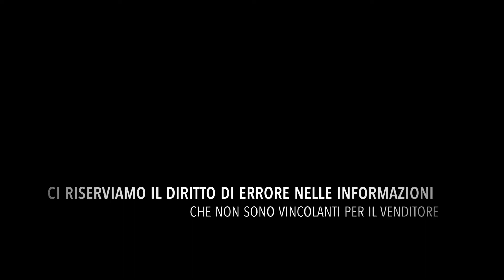FIAT Panda 1.2 City Cross 25000km Privacar San Cesareo